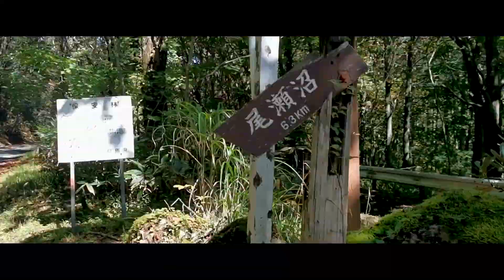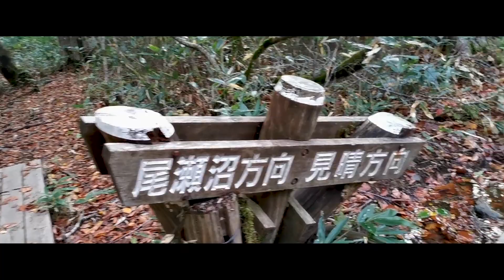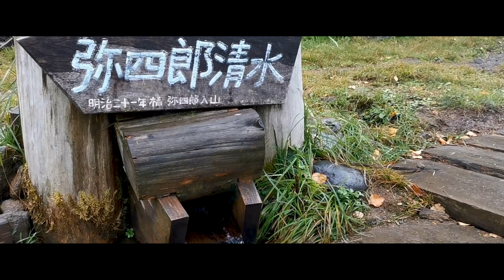秋麗の尾瀬ヶ原でテント泊登山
コロナウイルスで自粛期間の中、どうしても自然の良さや外の世界を見たくて去年の10月の動画を再編集してアップロードしました。

この日の天気予報は1日目が晴れのうち雨、2日目が曇り時々雨という天気でした。ですが1日目は天候に恵まれかなり楽しい山行をできました。
2日目はテントを片付ける時間にはほぼ止んでいて霧雨の状態がずっと続いていて木道がかなり滑りました。

本当は燧ヶ岳も登る予定だったのですが、早朝は前が強くて断念。
またリベンジしに行こうと思います。

今回、動画は全てスマートフォンで撮っている為一部動画が乱れています。予めご了承ください。